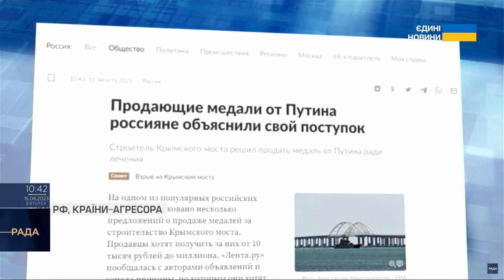Відмова західних компаній від російського ринку не критична для них - експерт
Таку думку висловив політолог Микола Давидюк в ефірі телемарафону “Єдині новини”.